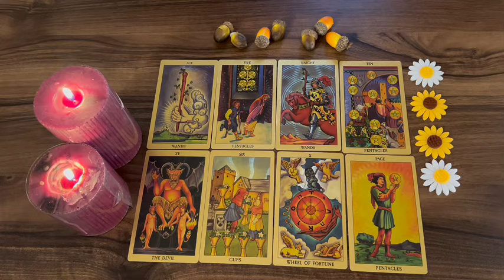SAGITTARIUS 🚨MARK MY WORDS sagittarius 🤯 A PHONE CALL THAT WILL LEAVE YOU SPEECHLESS❤️